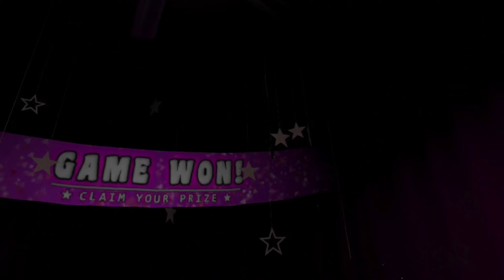Playing Help Wanted VR!!!